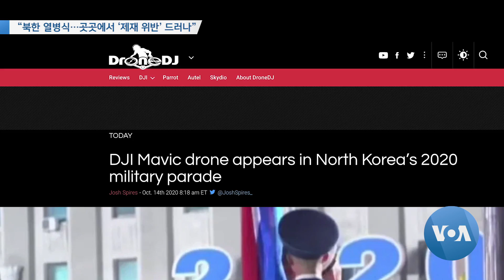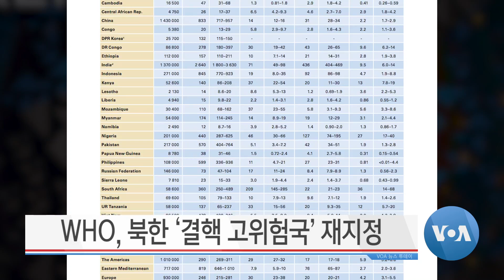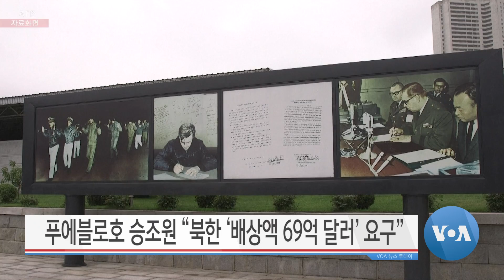[VOA 뉴스 투데이] 2020년 10월 15일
미한 국방장관 “북한 핵 미사일 심각한 위협” / “유엔 인권이사회 ‘중·러·쿠바’ 선출…부끄러운 일” / “북한 열병식…곳곳에서 ‘제재 위반’ 드러나” / WHO, 북한 ‘결핵 고위험국’ 재지정 / 푸에블로호 승조원 “북한 ‘배상액 69억 달러’ 요구”